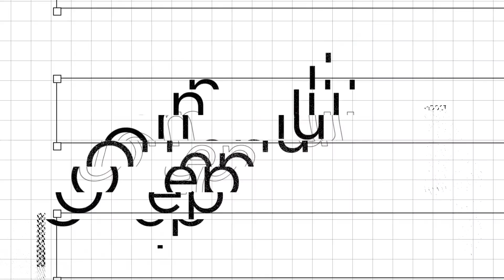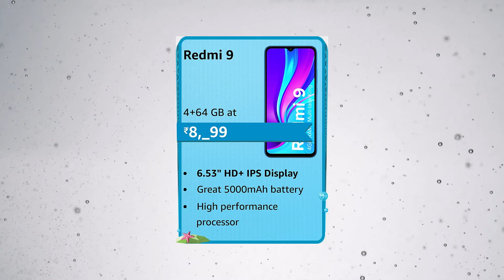Amazon Prime Day Sale 2021 Best Deals | Prime Membership at Rs500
Amazon Prime Day Sale 2021 Best Smartphones deal  Deals

Amazon prime youth offer @500

Oneplus
Oneplus Nord 2
Oneplus 9r
Oneplus 9
Oneplus 9 pro

Apple
ipad air 4
iphone 11

Xiaomi
Mi 11X 5G
Redmi Note 10 Pro Max
Redmi Note 10S
Redmi Note 10

IQOO
iQOO 7 Legend 5G
iQOO Z3 5G
iQOO 7 5G